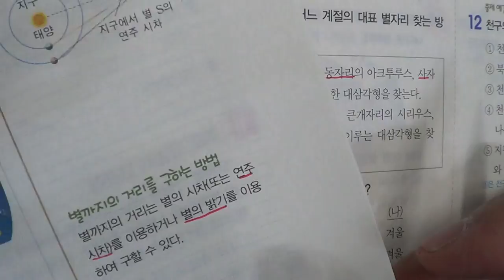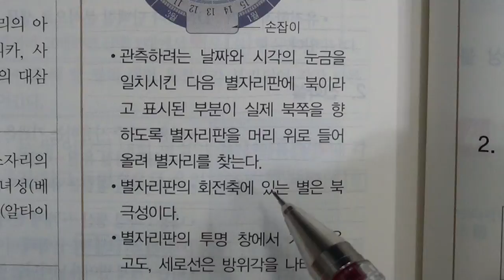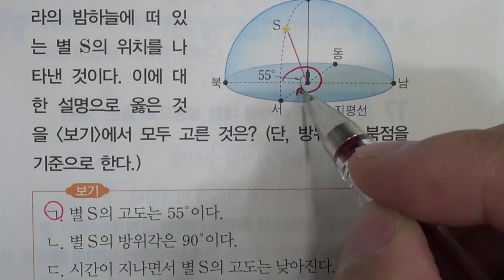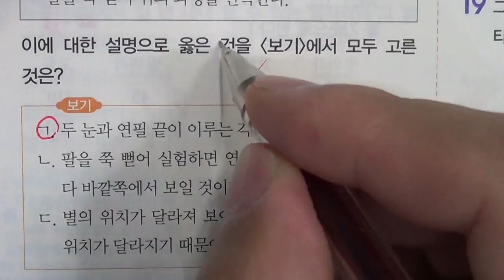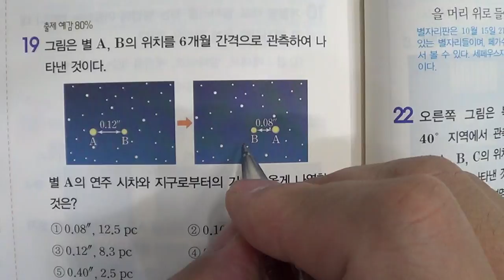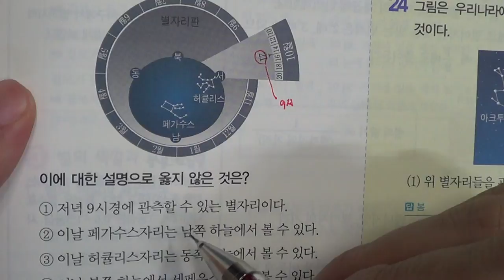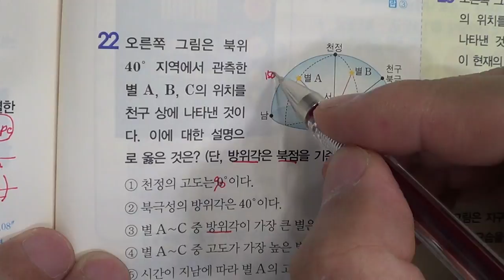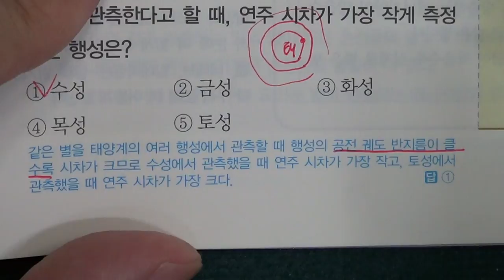■중등부 3학년 과학 7단원 1 별자리와 별의 거리■2학기 기말고사■송도신도시 송도 학원 종합학원 신송중 박문중 신정중 해송중 먼우금초 신송초 송원초 송명초 명선초 신정초 해송초